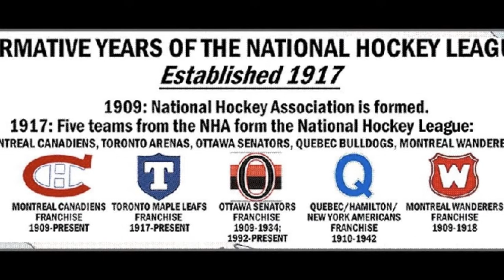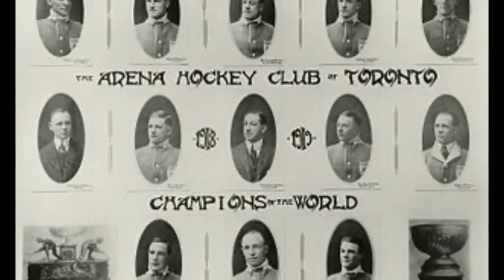History of the NHL Episode 1: The Beginnings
This is the first episode of a new documentary-style series about the history of the National Hockey League. We've put a lot of effort into it so we hope you enjoy it.